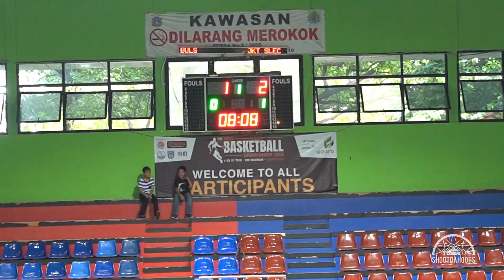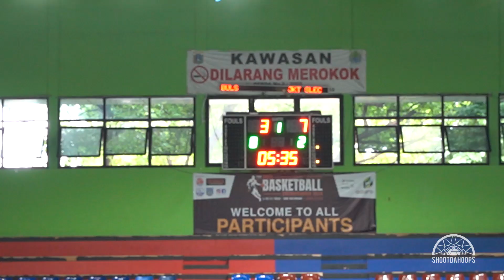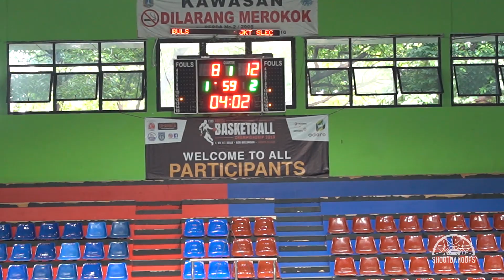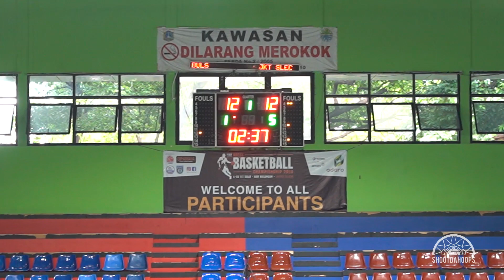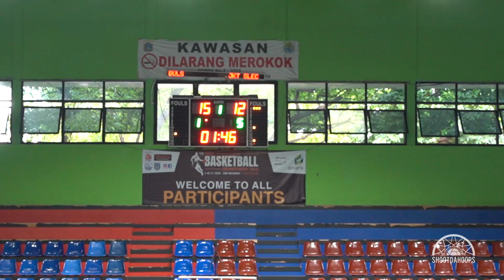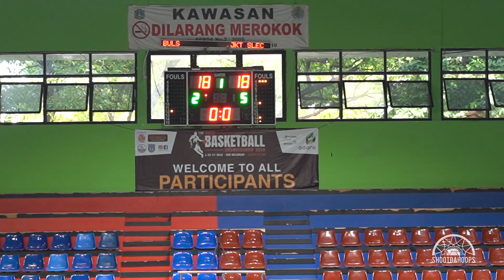BULS BULUNGAN vs JAKARTA SELECTION | ABECE BASKETBALL CHAMPIONSHIP 2018 PART 1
ABECE BASKETBALL CHAMPHIONSHIP 2018
1-23 December 2018
GOR BULUNGAN -  JAKARTA SELATAN

HARI KE - 9 | 22 Desember 2018

KATEGORI C

BULS BULUNGAN vs JAKARTA SELECTION

Videografer & Editor : Ricardo Situmorang ( IG : @sicardo )

Shootdahoops Instagram Account : @shootdahoops

For Event Design & Production  : @tangani.komunika